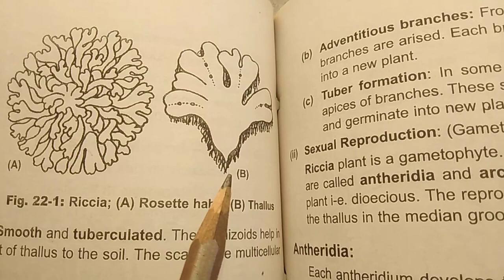Bryophyta ...Atracheophyta...Non-Vascular plants 🍀☘️